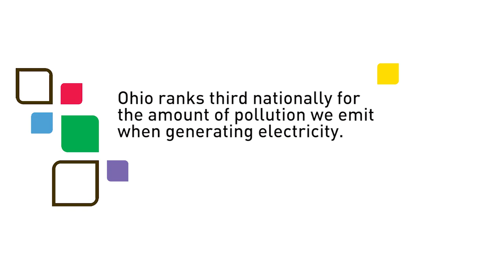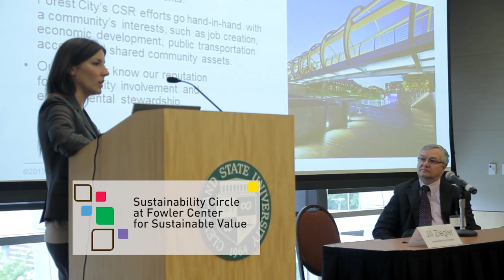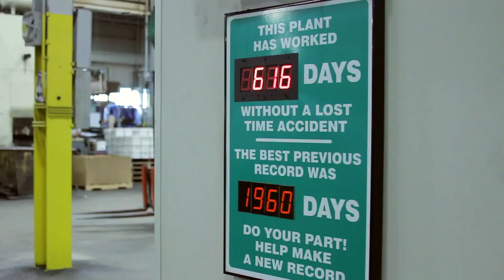Climate Action Commercial and Industrial Leadership in Sustainability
This clip is part of a 16-minute film premiered at the October 2013 Annual Sustainability Summit. It highlights how everyday people are taking action around greening commercial buildings and industrial operations in Cleveland. This film complements the Cleveland Climate Action Plan and toolkit. Learn more, do more at SustainableCleveland.org.